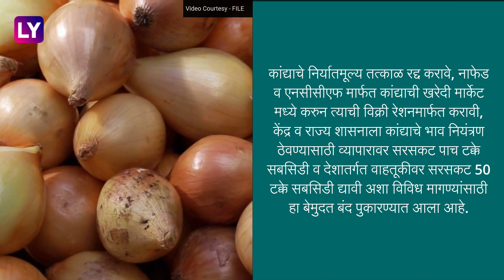Onion Market Closed: कांद्याचे लिलाव पुन्हा बंद, व्यापारी असोसिएशनचा निर्णय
नाशिक जिल्ह्यातील कांदा व्यापा-यांच्या मागण्या व समस्यांवर जिल्हाधिका-यांच्या बैठकीत कुठलाही तोडगा निघू शकला नाही. आज पासून नाशिक जिल्ह्यातील सर्व 15 बाजार समिती व उपबाजार समितीत व्यापा-यांनी बेमुदत बंद पुकारला आहे, जाणून घ्या अधिक माहिती